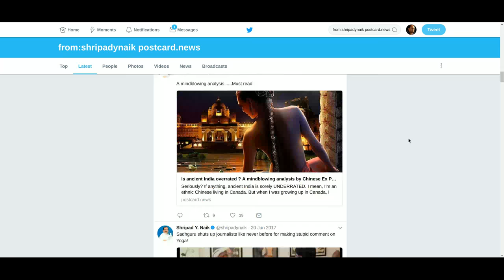Which website does Union Min Shripad Naik love to share? Postcard News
Union Minister, one of the strongest proponents of the fake news site.